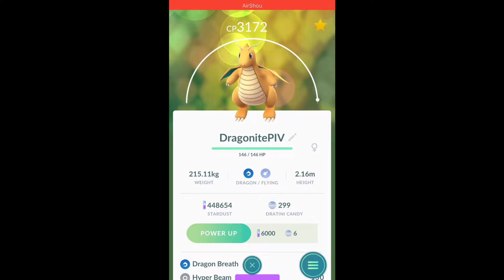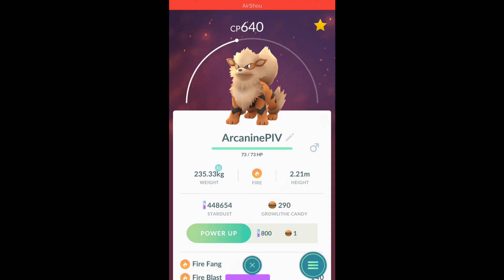Pokemon Go Gen 2 Legacy Movesets